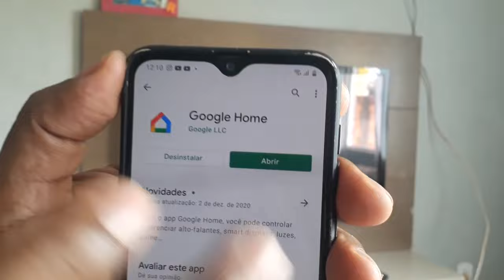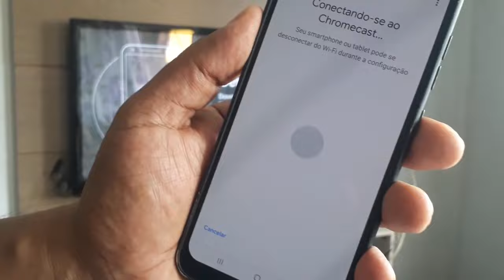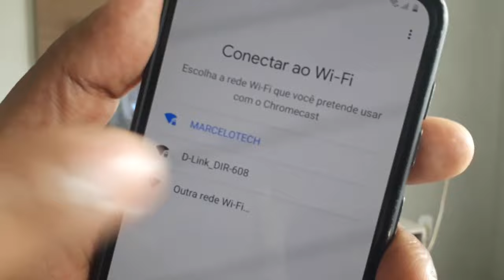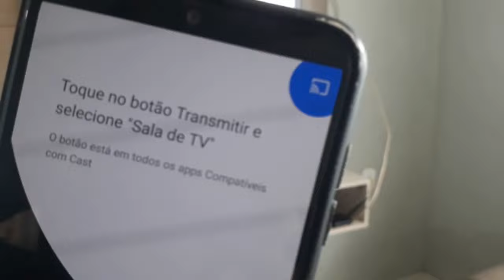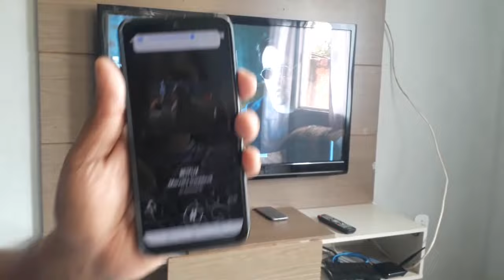CHROMECAST FABRICADO PARA UM PAÍS DIFERENTE NÃO COMPATIVEL COM A WIFI COMO RESOLVER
Resolvendo o erro do chromecast: Chromecast foi fabricado para um pais diferente e não é compativel com sua rede wifi - como resolver esse problema bem facil e ainda como configurar da forma correta e rapida o seu chormecast na tv!

Ligue o Chromecast.
Instale a app Google Home. ...
Certifique-se de que liga o seu dispositivo móvel ou tablet à mesma rede Wi-Fi que pretende utilizar para configurar o seu dispositivo Chromecast. ...
Abra o Google Home .
Siga os passos. ...
A configuração foi concluída com êxito.

chromecast nao compativel com a wifi como resolver, meu chormecast nao conecta ao wifi, chromecast fabricado para um pais diferente como resolver, como configura o chromecast na tv, espelhar o chromecast, marcelotech, mapontes, marcelo google,